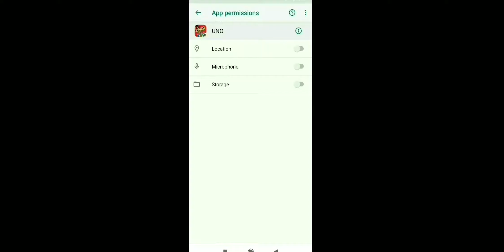Uno on mobile - wHY tHO??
Eyo, first upload, no, I'm not a mobile gaming channel, I'm just a dude that plays games and records when I'm bored